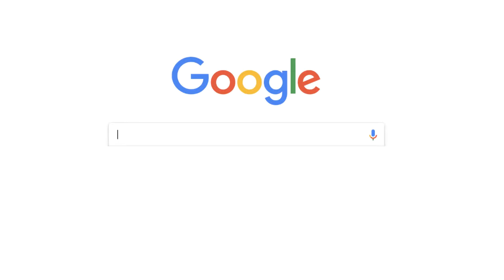Introduction to ARPM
Attilio Meucci and the ARPM Research team can walk you through modern advanced data science and its connections to quantitative finance, across asset management, banking and insurance. No gaps, no overlaps.
ARPM offers online programs in advanced data science, quantitative risk management and portfolio construction! The great news is that is fully customized to fit your time and availability.